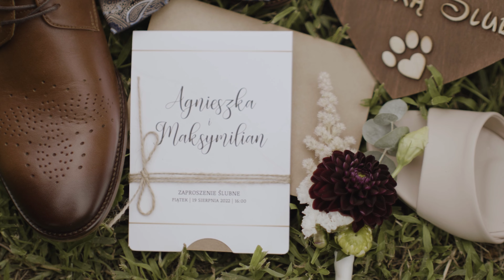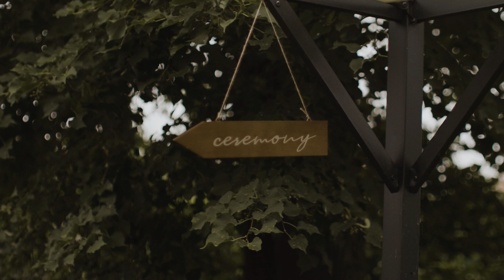Agnieszka i Maksymilian | klip ślubny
Realizacja:
Ciepło - Studio Krystian Nowacki,
Asylum of Wind Marcelina Dąbrowska - Nowacka